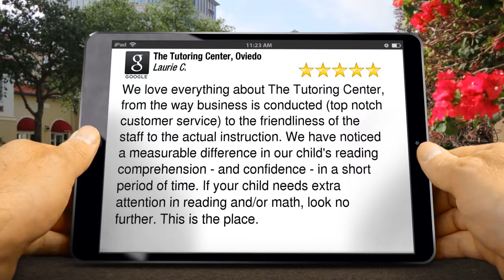The Tutoring Center, Oviedo OviedoWonderful5 Star Review by Laurie C.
Excellent Rating

We love everything about The Tutoring Center, from the way business is conducted (top notch customer service) to the friendliness of the staff to the actual instruction. We have noticed a measurable difference in our child's reading comprehension - and confidence - in a short period of time. If your child needs extra attention in reading and/or math, look no further. This is the place.

The Tutoring Center, Oviedo
2871 Clayton Crossing Way
Oviedo FL
32765